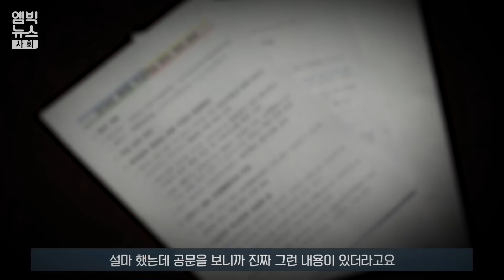부대 내 빵집 열었다 망한 사장님의 하소연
부대에서 간부 아닌 병사들의 빵집 출입이 제한됐다고 합니다

사생활 보장과 거주 지역 평온 유지 때문이라고 하는데요

'빵'으로도 갑질하는 간부들의 횡포에 병사들뿐만 아니라

자영업자들까지도 억울함을 호소하고 있습니다